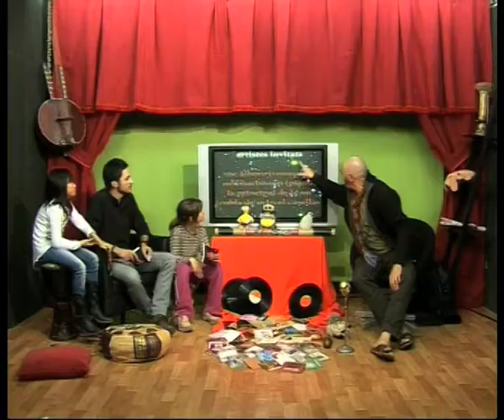Tam Tam 20 PAU RIBA 4/5.mov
Tam Tam 20 PAU RIBA 4/5